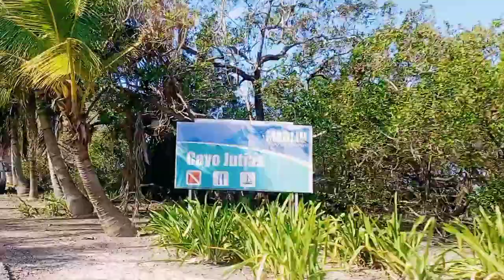CUBA Cayo Jutias, l'isola selvaggia a misura di bambino.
Cayo Jutias, un’isola salvaguardata dal turismo di massa, un angolo di mondo ancora vergine e facilmente raggiungibile.

Musicista: @iksonmusic